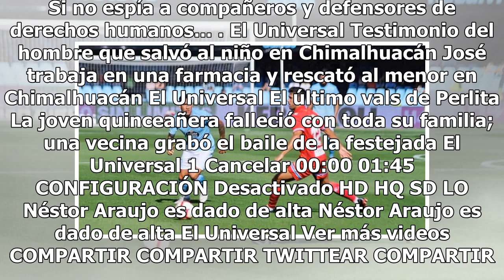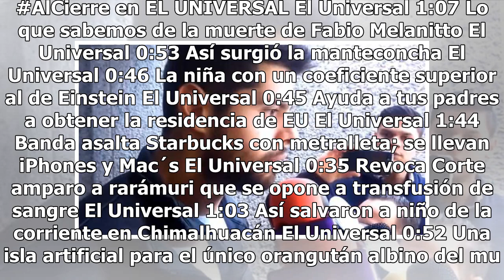Néstor Araujo debuta en el Celta con empate ante el Espanyol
El Celta de Vigo se presentó en el Estadio de Balaídos e igualó en la primera fecha de La Liga ante el Espanyol en un juego en el que el zaguero mexicano, Néstor Araujo, debutó oficialmente en España. La escuadra dirigida por Antonio Mohamed se fue abajo en la pizarra antes del descanso. Mario Hermo...